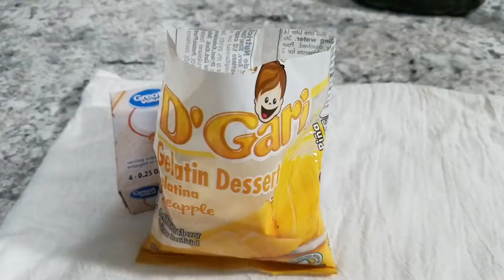GELATINA CON QUESO CREMA Y PIÑA 🍍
2 sobres de gelatina de 120 gramos cada uno
2 sobres de gelatina sin sabor de 7 gramos
1 queso crema de 8 onzas
1 lata de leche evaporada
1 lata de piña en trozos de 567 gramos o 1 libra
1 taza de jugo de piña